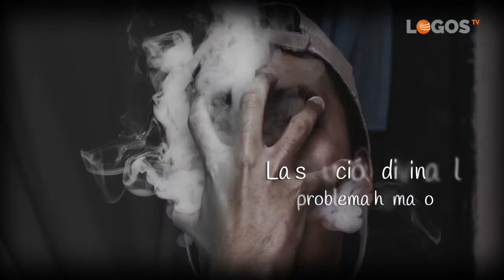Semillas de esperanza - 11 Esperar en Dios - Ángel Salgado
¿Por qué Dios esperó 100 años para darle a Abraham el hijo de la promesa?
A los 99 años le recuerda la promesa y le pone padre de multitudes.
Y después de haber tenido el hijo le hace la gran prueba de confianza: el sacrificio.
Dios quiere que tengamos fe en Él, que sepamos esperar en Él.
Dios quiere que confiemos en Él, que trabajemos, seamos buenos administradores, pero que sepamos confiar en su protección.